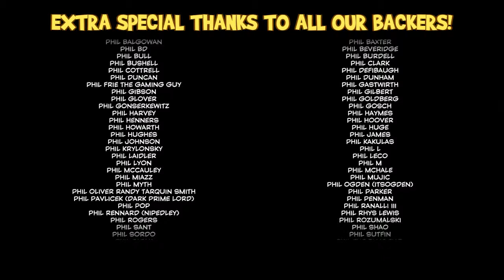TASTES LIKE SPLINTERS! - Yooka-Laylee (Part 1)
The first part of my lets play of Yooka-Laylee!

Man I'm so glad I backed this game on Kickstarter. Not only is this an incredibly cute, vibrant and well put together game, but it also takes me straight back to my childhood, causing me to relive fond memories of playing Banjo-Kazooie. Playtonic, thank you for making this. Thank you.